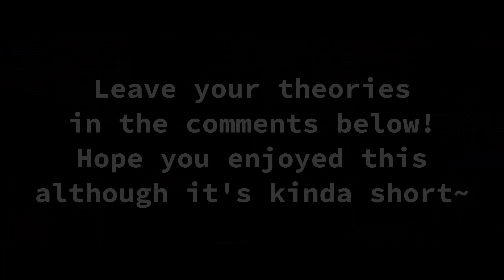[PreCure AMV?] Hikaru x Lala - Submerged Meme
I kinda created an AU for this one?? I don't know if my crappy editing skills are enough for you to understand so leave your theories in the comments pls

Mostly Lala though, I had this idea pop out of nowhere so I decided to make it.

It's short, didn't take long, but I put a lot of energy in it. And I really like the end result of this AU thing so I hope you enjoy~

Also yes, I did put the ending card for like 9 seconds just because I wanted the vid to be a minute-

P.S. I'll try to make 1 vid per week, but if i can't, there'll at least be 3 vids per month (1 AMV and 2 Recolours)

Don't be a silent viewer! Please comment, I love reading all your comments :)

Song:(provide the singer/rapper for me too!)
Cure:(multiple cures are allowed, but not more than 3)
AMV type:(mini is around a minute or two while full is the full song, )

Please note that a full AMV will take longer than a mini one, and I may not be able to finish AMVs very quickly, so please be patient :)
(If you don't comment the AMV type I will assume it as a mini AMV.)

If you want to collab, add me on discord: icy moon cookie #9519! We can discuss there. :)